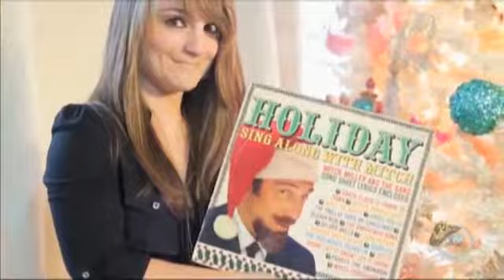Jim King features his Holiday Show (Part 2%2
Jim King visit the Southeast Texas Live show to talk about the 435th episode of the King of the Road show.  The show comes on Saturday night just after the news and UFC fight at approximately 9:30. It repeats at noon Sunday on the CW.

The show returns to the McFaddin Ward House and features Casey Chesnutt, son of the country legend. Also on the show Britt and Bubba are back with Don Rollins -- writer of "It's five o'clock Somewhere."

Other stars are singer songwriter Dick Lemasters and Adam King. Also Rachel Honza, local talent.